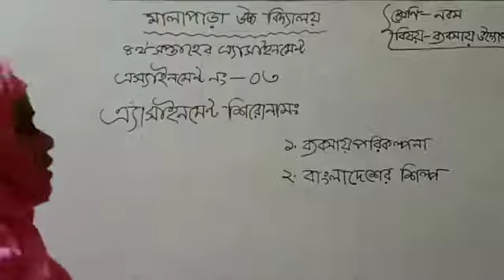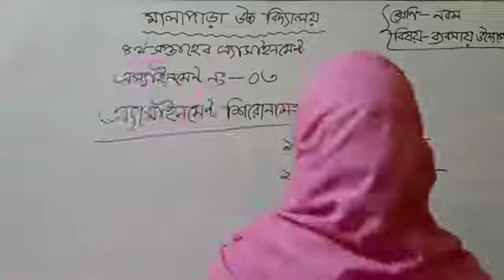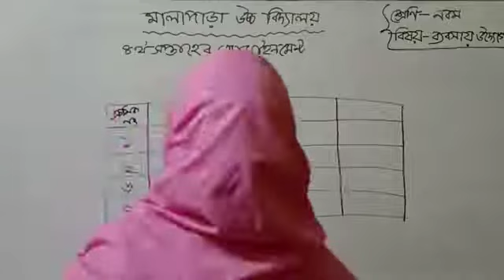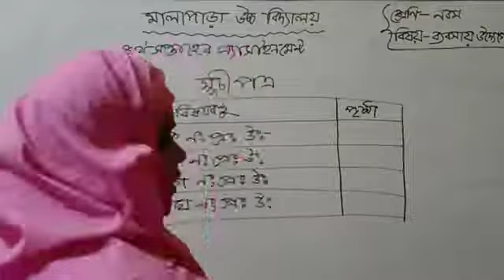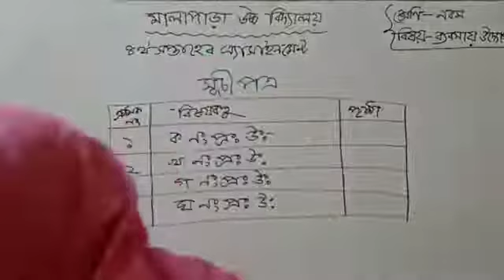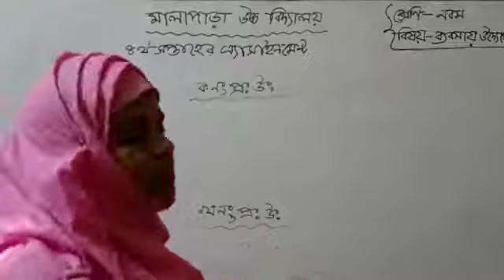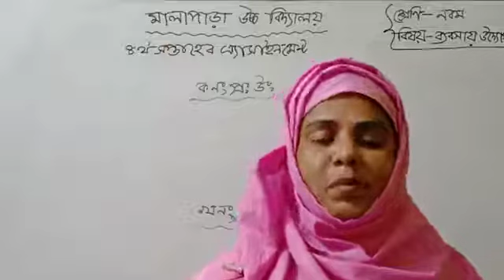ব্যাবসায় পরিকল্পনা ও বাংলাদেশের শিল্প। বিষয়ঃ ব্যাবসায় উদ্যোগ। শ্রেণীঃ নবম।